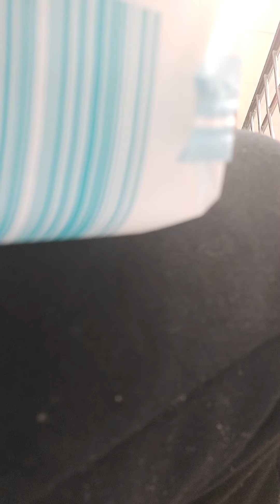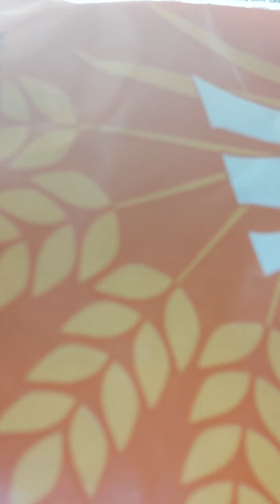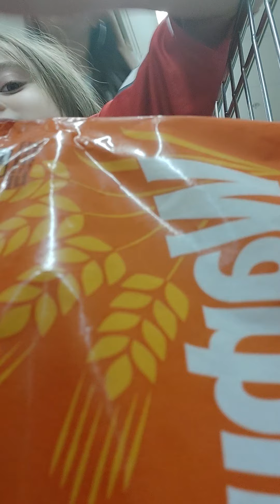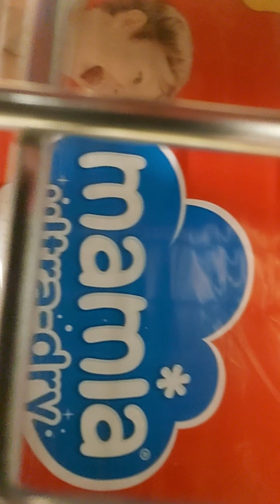WE WENT TO THE CONCORSE!!!!! pt.25